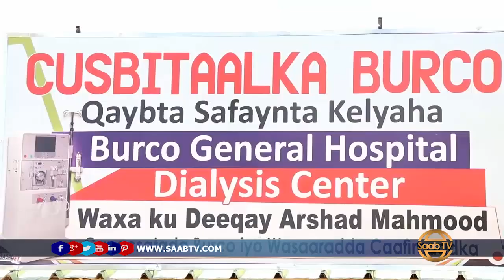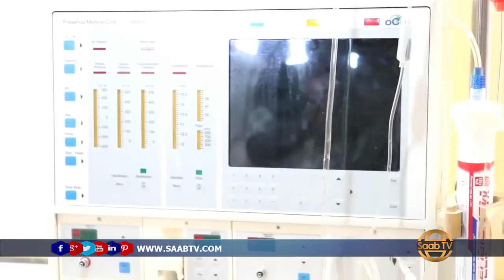Wasiirka Caafimaadka Oo Xadhiga Ka Jaray Xarunta Sifaynta Kalyaha Cibitaalka Burco